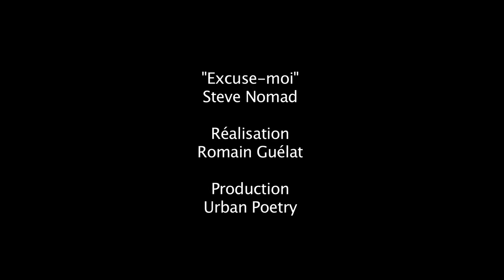Steve Nomad - Excuse-Moi (clip HD)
Avec son titre « Excuse-Moi », Steve Nomad égratigne avec légèreté l'homophobie au quotidien. Il réussit le difficile exercice de style de nous interroger sur nos attitudes de langage sans jamais devenir moralisateur. À travers ses images, le réalisateur Romain Guélat joue sur la confusion des genres par une série de portraits en mouvement qui sont une ode à la tolérance.

Steve Nomad est un artiste qui fait voler en éclat les stéréotypes. Ce valaisan de 49 ans exilé à Berne, directeur d'une entreprise de conseils, bercé aux chansons à textes françaises et au rock, a pourtant choisi le rap pour dénoncer à sa manière les injustices et les iniquités. Son parcours personnel atypique explique sans aucun doute sa facilité à se placer en porte-à-faux de sa nouvelle famille musicale qui,  bien que prompte à dénoncer les injustices, a fait de l'homophobie latente une de ses marques de fabrique. En effet, avec « Excuse-Moi » Steve Nomad fait figure de précurseur puisqu'il signe l'un des premiers textes dans lequel un rappeur présente ses excuses aux personnes qu'il aurait pu blesser par le passé. Une belle leçon donnée par cet artiste qui, à la manière d'un griot africain, aime véhiculer ses messages au travers d'histoires de vie.

Romain Guélat travaille depuis plus de 10 ans pour la télévision suisse romande (TSR) en tant que réalisateur d'émissions en direct et de documentaires (Temps Présent, Passe-Moi Les Jumelles, Télescope, Viva, Autrement Dit, ABE). Il a également réalisé des clips vidéos pour des artistes comme Carrousel ou Stress ainsi que des concerts, principalement au Festival de Jazz de Montreux (R.E.M, Ryuichi Sakamoto, David Bowie, BB King, Alanis Morissette, etc...). Avec « Excuse-Moi » il nous prouve sa faculté à sublimer un texte par l'image, pour créer une oeuvre qui vit par elle-même.

Réalisation et direction: Romain Guélat

Mounoud Parick, Chef opérateur
Dubouloz Alain, Eclairagiste
Gabus Sophie, Ass. réalisation
Guélat Martin, Ass. caméra
Rieux Laurence, Maquilleuse
Buchs Arnaud, Maquilleur
Revaz Justine, Maquilleuse
Perigaud Laurence, Monteuse
Dubi Pascal, Etaloneur

En hommage à Pascal qui nous a quittés peu après le tournage.